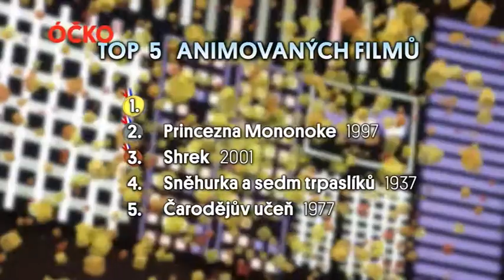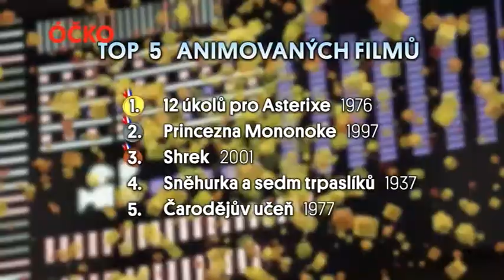Filmshot #6 - Dětský den, Všechny cesty vedou do hrobu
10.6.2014